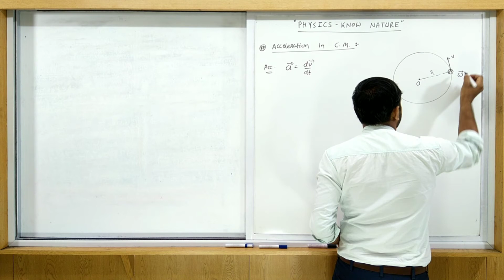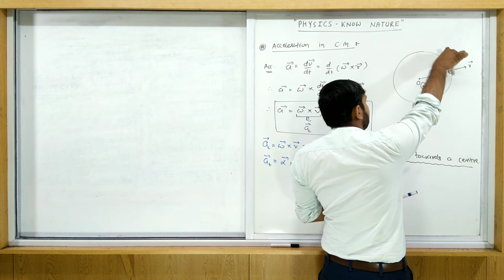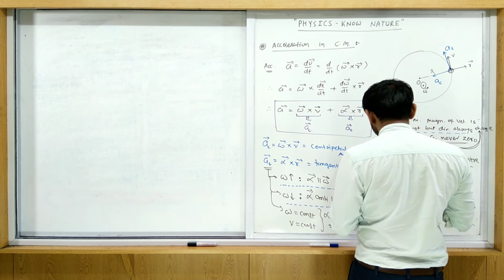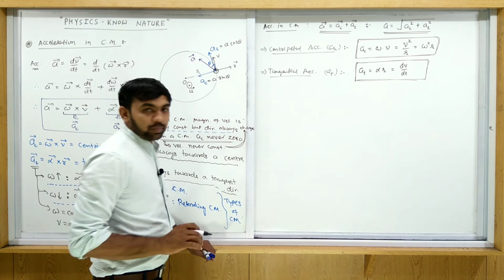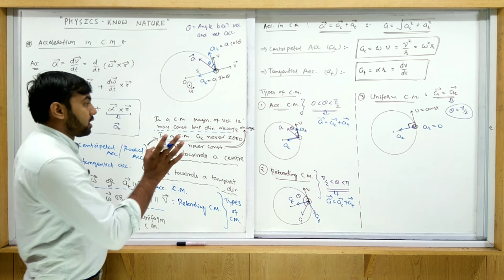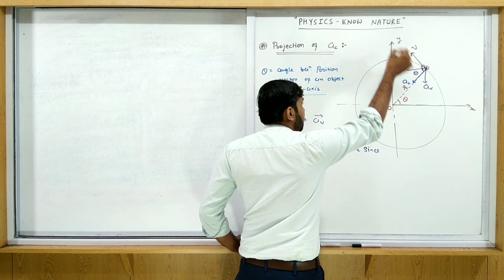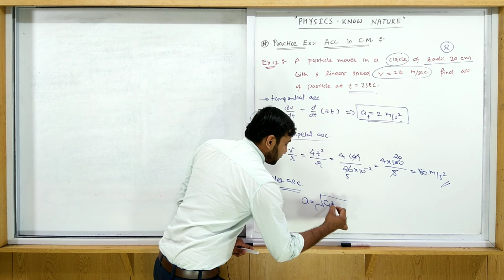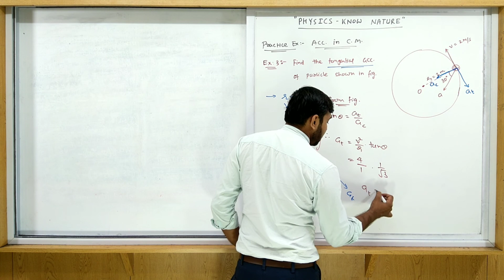STD 11 | PHYSICS | ENG MED | DAY 2 | ACCELERATION IN CIRCULAR MOTION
Acceleration in circular motion